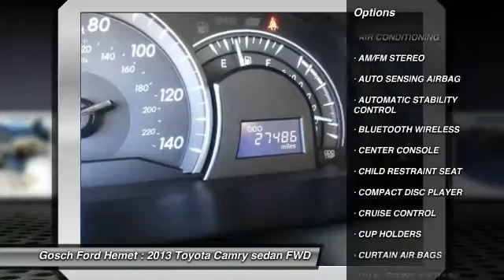2013 Toyota Camry HEMET, SAN JACINTO, LAKEVIEW, PERRIS, PALM SPRINGS 217434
2013 Toyota Camry 4DR SDN I4 AUTO L

GOSCH AUTO GROUP PROUDLY SERVING HEMET, SAN JACINTO, TEMECULA, MENIFEE, MURRIETA, AND SURROUNDING SOUTHERN CALIFORNIA LOCATIONS. THIS SUPER WHITE 2013 Toyota CAMRY IS EQUIPPED WITH A 2.5L DOHC VVT-i 16-valve I4 engine, AUTOMATIC TRANSMISSION, AND RECEIVES AN ESTIMATED 25 City/35 Hwy MPG. 2013 Toyota CAMRY 4DR SDN I4 AUTO L Gosch Auto Group is honored to present a wonderful example of pure vehicle design... this 2013 Toyota Camry L only has 27,440 miles on it and could potentially be the vehicle of your dreams! Rest assured when you purchase a vehicle with the CARFAX Buyback Guarantee, you're getting what you paid for. Stylish and fuel efficient. It's the perfect vehicle for keeping your fuel costs down and your driving enjoying up. Low, low mileage coupled with an exacting maintenance program make this vehicle a rare find. Please contact the Gosch Auto Group for more information. Stock #: 217434 | VIN: 4T4BF1FK7DR303850 | 2013 Toyota Camry 4dr Sdn I4 Auto L Gosch Ford Hemet